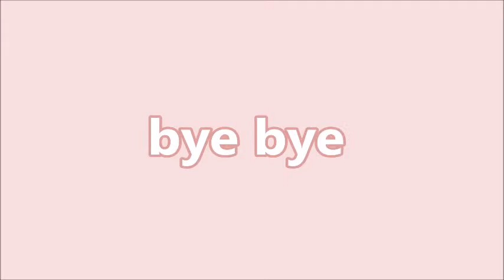Desenhando Croqui de moda - Marina Ruy Barbosa (look)